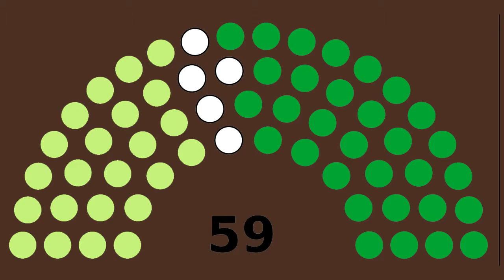Frederick Muhlenberg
In the wake of the elections of 1788, the 1st Congress of The United States began to gather in New York.

To say that absolutely nobody had any clue what to do would be the understatement of the last two centuries. Sure, they had the rules laid out in Article I and plenty of experience in State Legislatures, but nobody had any idea if this would actually work or not. Two States had not yet ratified the Constitution and consequently had not even held elections for the new Congress. Travel times were much different than today, as horses or walking were the only ways to get from there to here. Things were slow.

From March 4th, when the Congress convened,  it would take a month before a quorum could be achieved. And before a single piece of legislation could be presented, debated or passed, the first order of business in the House was to elect the 1st Speaker of the House. In the Congress of a nation that was as yet strongly divided, the new Speaker was elected on the very first ballot. It was pretty much the only thing that went easy.

The hurdles faced by the 1st Congress were things that we take for granted in today’s Country. At least half of the Congressmen in New York believed that the new Constitution was not sustainable and that New Yorkers – and by extension Northerners – were conspiring to keep the Nations new capital in New York. As James Madison said, “We are in a wilderness with not a single footstep to guide us.”

And so with the Constitution as their guide and the son of a German Immigrant Luthern Pastor, Frederick Muhlenberg, at the gavel, things got underway…